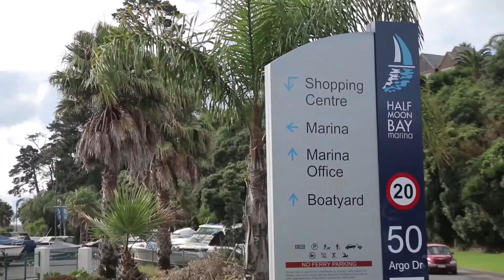SOLD - 1/21 Pajaro Place, Northpark - Lisa Parfitt and Wayne Parfitt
AUCTION BROUGHT FORWARD! NOW FRIDAY 9 OCTOBER 2020 @ 3.30PM

PRE AUCTION NOTICE: 1/21 Pajaro Pl, Northpark
NEW DATE / TIME: Friday 9 Oct 2020 @ 3.30pm
VENUE: Barfoot & Thompson Meadowlands Office - 90J Whitford Rd, Somerville 2014

SPACIOUS, ...

Property Marketed by: Lisa Parfitt, Meadowlands and Wayne Parfitt, Meadowlands